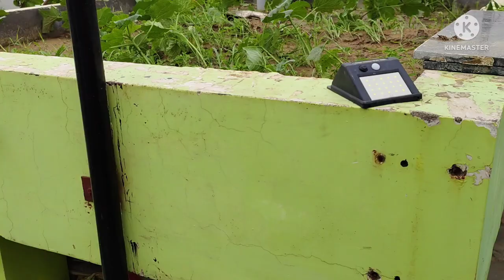सारी मेहनत पर पानी फिर गया। आखिर कैसे करे कोई छत पर गमले में gardening?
Final Update of my garden after heavy rain।